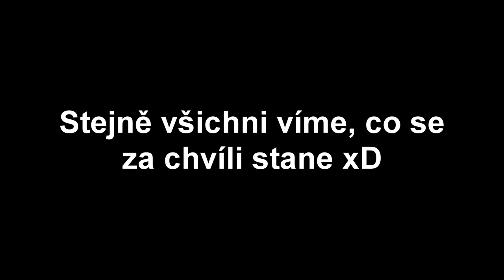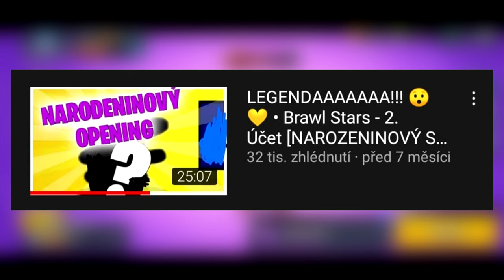PADLA MI LEGENDA NA ÚČTĚ S 0 TROPHY!!! 😳😎 • Brawl Stars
ODEBÍREJ ❤️
SDÍLEJ📱📲
LIKUJ 👍
KLADNĚ KOMENTUJ ⌨️
DOKOUKEJ VIDEO DO KONCE 🎧
VYPNI ADBLOCK 😂

Hudba ve Videu:
♫ Support noax ♫

Druhý Kanál: @Neptun - Brawl Stars

TECHNIKA

Mobil: Xiaomi Redmi Note 8 Pro
PC: LENOVO IdeaPad Gaming 3
Mikrofon: Z mobilu
Nahrávání obrazovky mobilu: Nahrávání Obrazovky od Xiaomi
Nahrávání obrazovky PC: Klávesa Windows + G
Editor na PC: Vegas Pro 15.0

                                               SOCIÁLNÍ SÍTĚ

Twiter: neptuni_x
                                                  GRAFIKA

Miniatura: Dandalf (Pixellab, IbisPaint X)